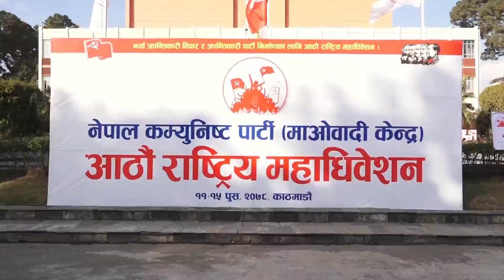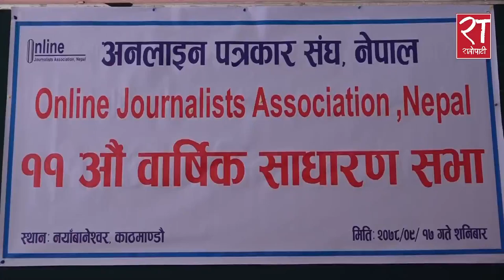आजका हेडलाइन्स् : पुष १७, २०७८ || Ratopati Headlines || January 01, 2022 || Ratopati TV